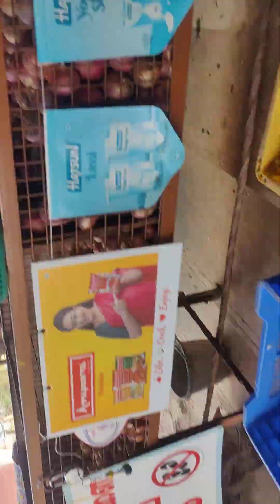29 November 2023